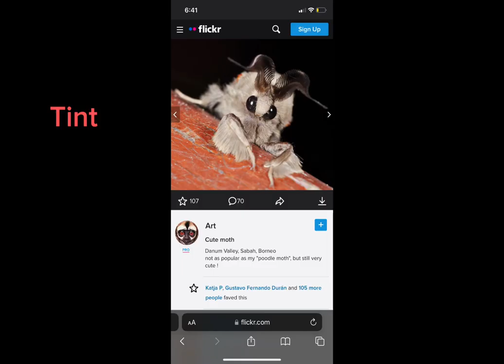Lachlan Miller.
Some extra info on him:

Lachlan is very Neurodivergent
He has an emotional support cat (Donskoy) that he did not bring with him to school by accident
He has a baby sister, but he does not know about her existence as he was kicked out before she was born
There have been multiple times he’s contemplated dying his hair
His best friend is a “scene kid”
The only breed of dog he will ever go near are pit bulls

He’s not a fan of horror games, but like horror, movies  (Luca questions it to this day)

￼His favorite drink is ginger beer (a soft drink)
His favorite food is grilled kangaroo (he’s still prefers taffy over any real food )
His favorite animal is the emu. The emu is also his least favorite animal at the same time
His favorite music artist genre is folk songs.
He has a Tumblr blog. He just posts pictures of his cat on the blog ￼￼￼￼￼

Lachlan has hypermetabolism (I didn’t realize hypermetabolism was a condition till I looked it up.. )